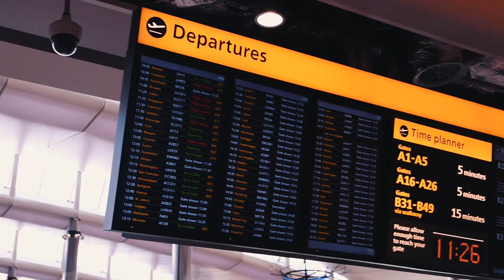CANADA // 032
THIS IS CANADA

LOCATIONS : CALGARY
                      BANFF
                      JASPER
                      VANCOUVER

              BON IVER & ST VINVENT - ROSLYN

                   thumbnail - photoshop